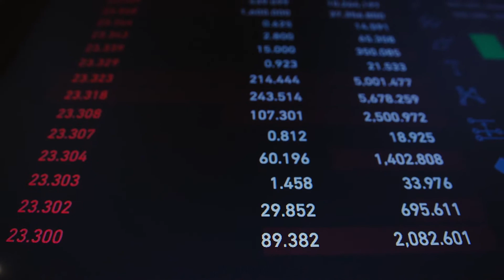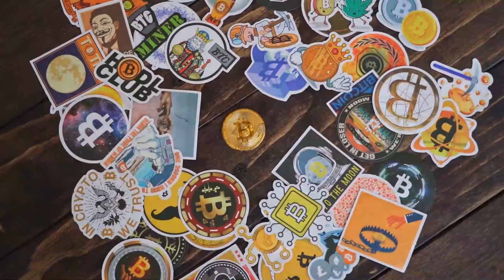Top 5 Inventions of the 21st Century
This video explores the timeless inventions of the 21st century that took the world by storm in the recent years. Now we are heavily using them and already starting to see the manifold benefits saving our time and effort.